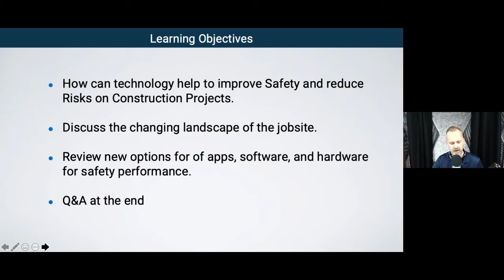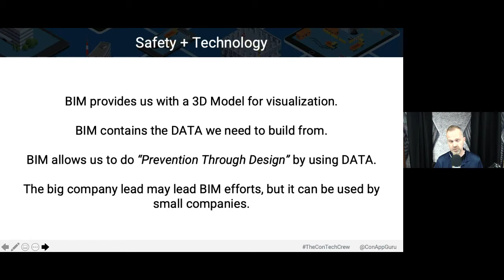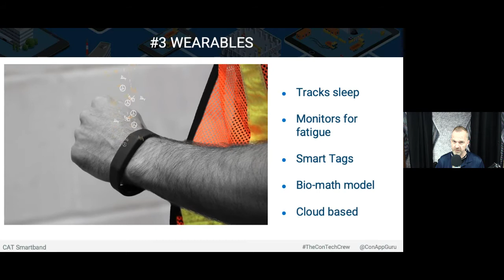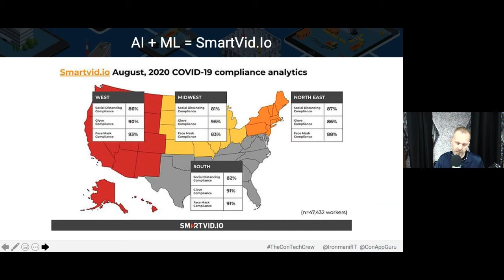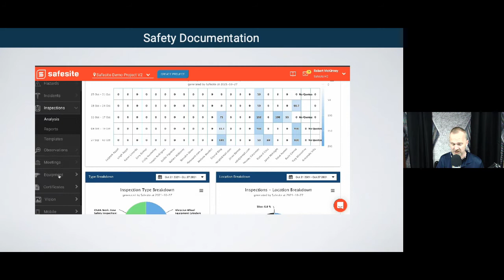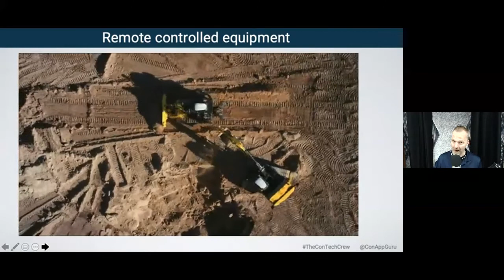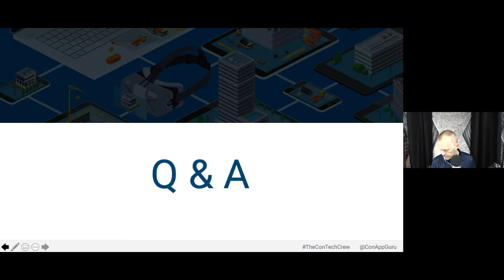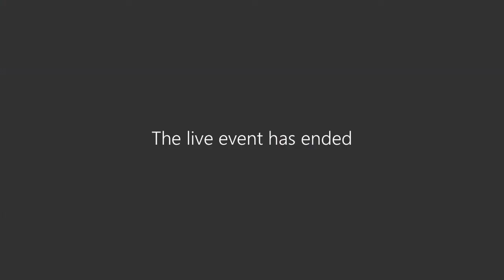Safety Management Through the Lens of Technology Webinar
Safety management on construction projects has evolved in parallel with the evolution of mobile technology.  The traditional workflows of documenting safety meetings, inspections and accident reports continue to move from paper-based forms to real-time, cloud data that enhances accountability and reporting.

This program  will explore the use case for new technologies such as AR, BIM, and Wearables for improving safety performance and introduce a new platform, Safesite, to digitize and manage your safety program.